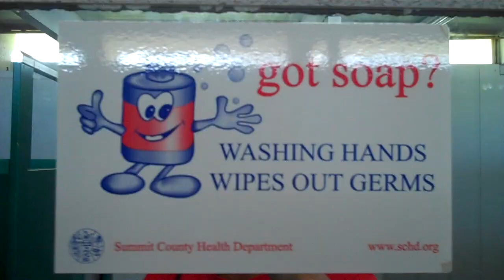Pliance Trim 7/23/11 - Day 223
Good day.  ;)